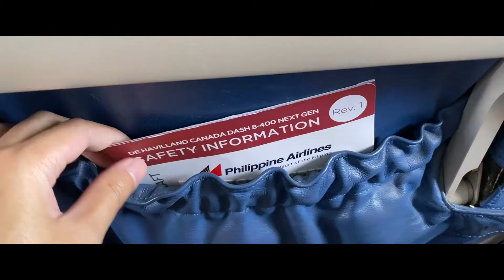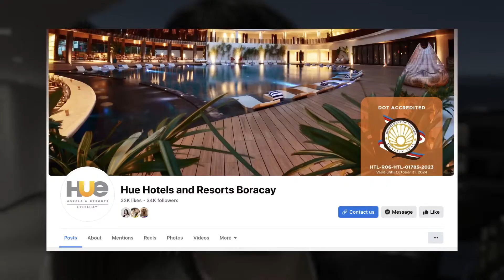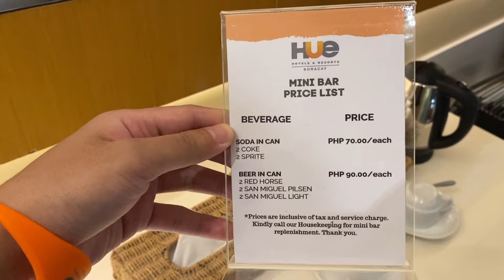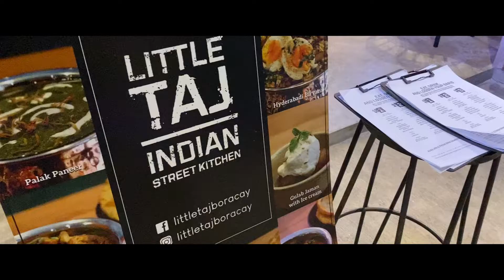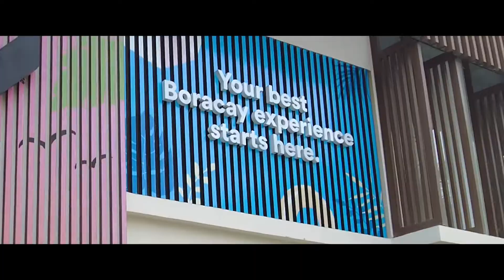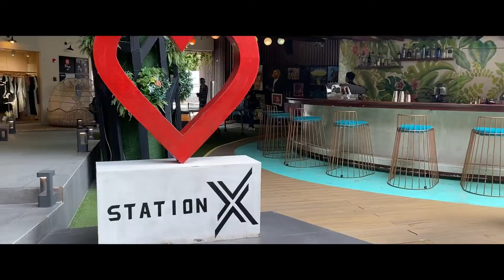Boracay Travel | Hue Hotel & Station X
We are going outside our comfort zone again and this time, it is a domestic travel.
Experiencing one of the most famous spot in our country, Boracay and I am with my girlfriend this time.

Boasting more than a million visitors in the island of Boracay in the first half of 2023 really proves that it is one of the best beach in the world!
Don't get me wrong, famous youtubers made their content in Boracay already.
Like @JoeyTheAnimeMan @VonOrdonaVlogs and even @pokimane
It just proves how the island survived the pandemic with its charm and people.

Given the huge volume of traffic that the island gets, one factor is where will you stay?
For us, I did not expect that Hue Hotel in Boracay will provide an amazing experience!
Relaxing and aesthetic chill vibe is definitely their goal to provide to their customers.
For sure, it will give justice for your IG feed!

On top of that, the new place in the block called STATION X in Boracay is inside their property.
You will definitely want to check them out!

One more thing, their unli buffet is totally worth it!
La-Ud restaurant in Hue Hotel will not disappoint.
Everyday, new line up and everything is fresh!
You can check them out here via Klook

That means a lot and a huge help as well.